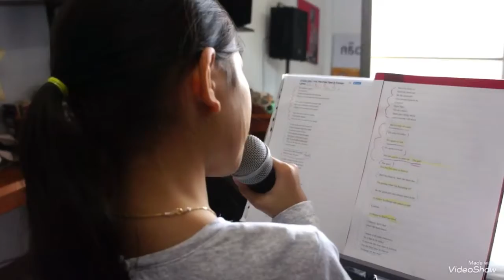For the first time in forever - from FROZEN by Rangrin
ดำเนินการสอนโดย ครูคุกกี้ 😊